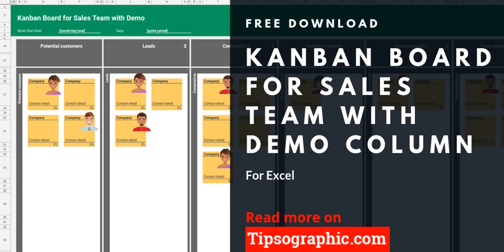Free Kanban Tool for Sales with Demo Workflow State Column, Excel Download 🡆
Workflow: Potential customers - Leads - Contacted us - Pending response - Demo arranged - Final negotiations - Closed

Part of a kanban tools bundle for sales departments that you can use to play around with kanban principles, to help you decide if kanban suits your organization or not. Because these kanban board spreadsheets are free. For good.

1. Basic Kanban Board for Sales Team
2. Kanban Board for Sales Team with Negotiation
3. Kanban Board for Sales Team with Demo
4. Kanban Board for Online Sales

Check out also these 15+ kanban board templates for Excel, Google Sheets, and LibreOffice Calc

1 Basic Kanban Board Template with WIP Limits
2 Kanban Board Template with Urgencies
3 Kanban Board Template with Parking Lot
4 Time-Based Kanban Board Template
5 Kanban Board Template with Process Streamlining
6 Flexible Kanban Board Template
7 Portfolio Kanban Board Template
8 Personal Kanban Board Template
9 Forecasts Kanban Board Template
10 Kanban Board Template for Cross-functional Teams
11 Kanban Board Template for Development Teams
12 Kanban Board Template for QA Teams
13 Kanban Board Template for Marketing Teams
14 Kanban Board Template for Support Teams
15 Kanban Board Template for IT Operations Teams
16 Kanban Board Template for Sales Teams

More free project management templates on Tipsographic.com

Tipsographic.com
Free PMP® certification online training • Project management tools • Agile templates